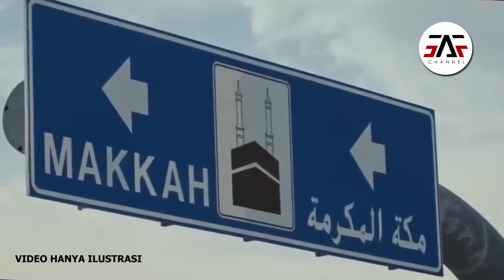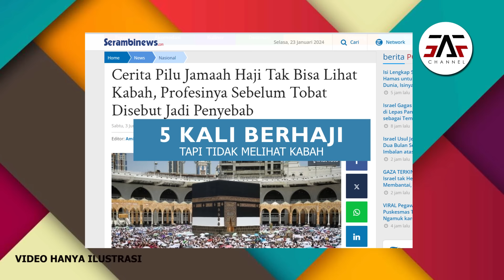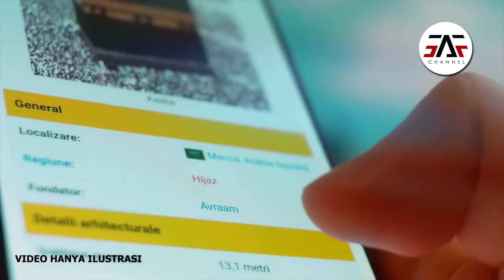JIKA SAJA TIDAK ADA YANG MEREKAM TIDAK ADA YANG PERCAYA ! MUKJIZAT MEKAH 2024